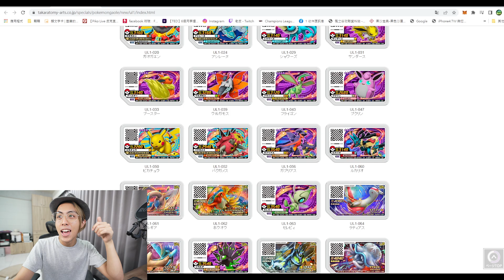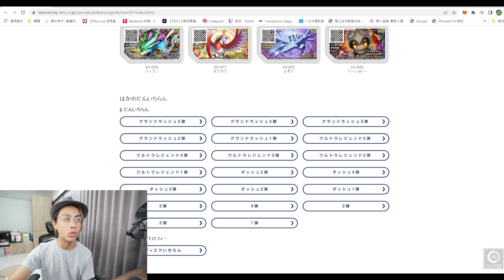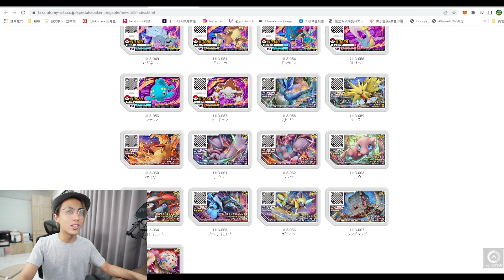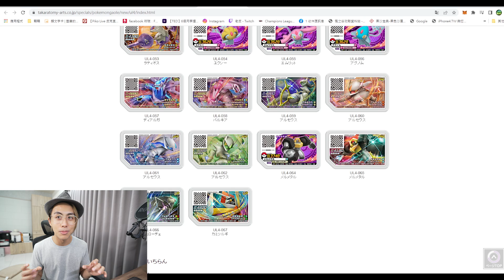【傳說三彈預測😎】⚡MEGA烈空⚡ 重磅登場✨ 沒想到猜測結果八九不離十，雪兔是不是該去當預言家了🤣🤣《Pokemon Gaole》│VLOG#392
不唬爛，前幾天才剛拍完今天就給我釋出消息！ 太難過了吧！！